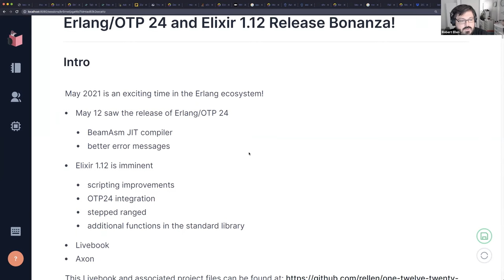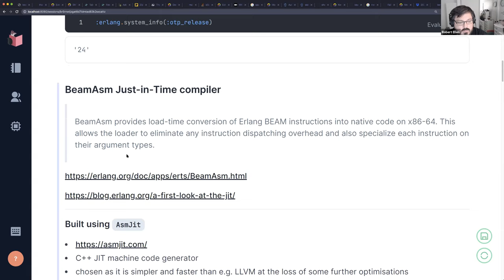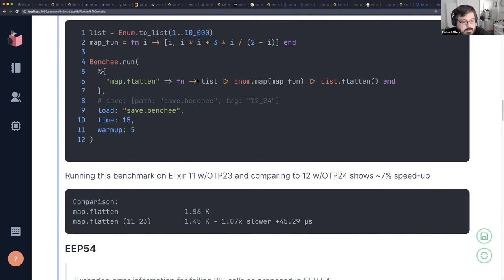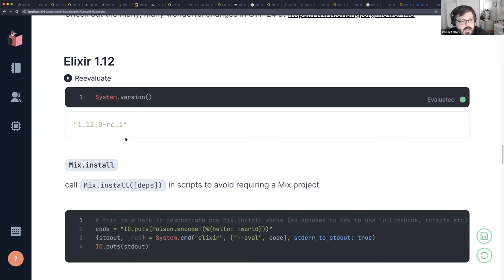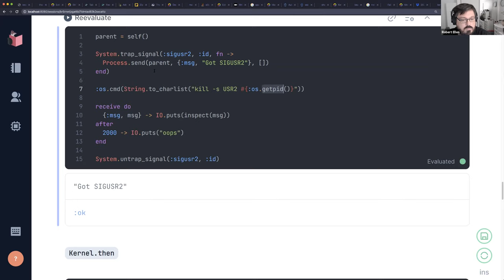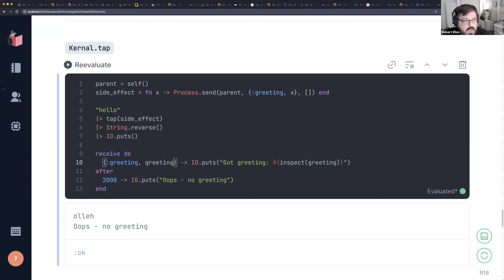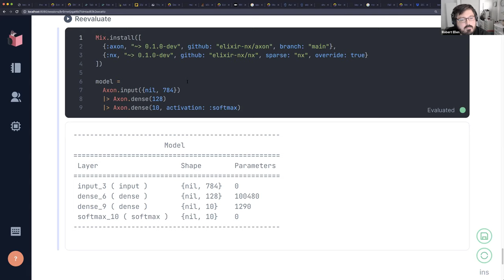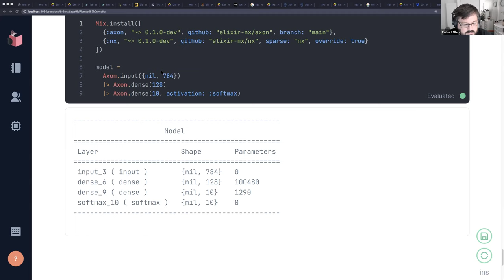OTP24 and Elixir 1.12 Release bonanza! - Robert Ellen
Rob will go through the major changes in OTP24 and Elixir 1.12, including but not limited to:

- AsmJit
- EEP 54 (better error messages)
- Mix.install
- Kernel.then and Kernel.tap
- stepped ranges
- Enum.zip_with et al